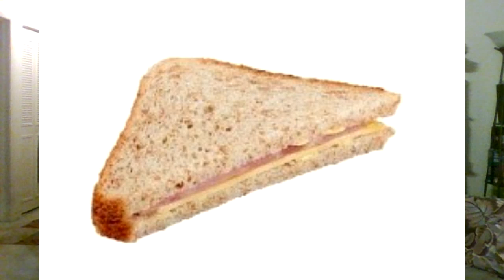Christmas Week for AEW and WWE SmackDown, Fight Steen Fight, Road Warrior Buck and others...